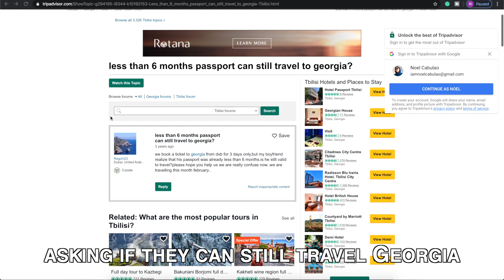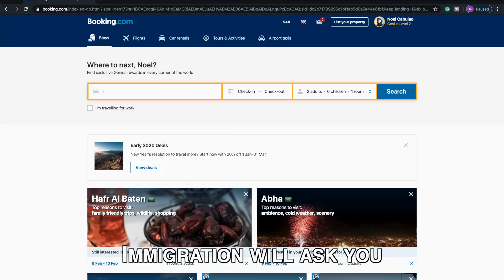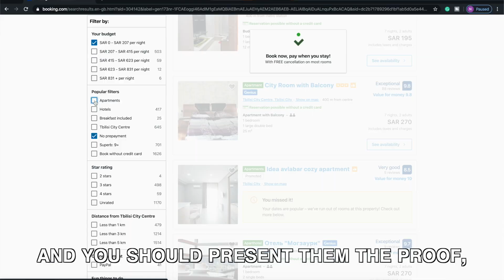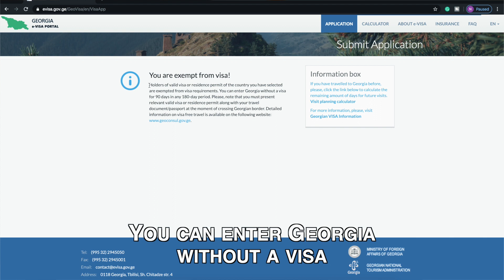GEORGIA TRAVEL GUIDE & TIPS REQUIREMENTS for Filipino Travelers from GCC countries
I'm going to make this as simple as possible.
So, what are the requirements for Filipino's traveling to Georgia?
Is Georgia visa-free for Filipinos? Did you avail of a 'package tour?' Do I need a re-entry visa from GCC? Do I need to translate my Iqama? These are some of the questions that have been asked to me from some of the travelers that are planning or having an upcoming trip to Georgia.

Hello guys. It's Noel here. Today's video is all about travel tips for Filipinos traveling to Georgia from Saudi Arabia.
However, all the information and travel tips that I'm going to share can be beneficial for Pinoy travelers from GCC countries.

My solo travel to Georgia was a DIY.
I don't have a travel agency, even a package tour entering Georgia. I'll make this simple.
I will mention all the requirements, and I will go back to them one by one for additional info and tips that might help you prepare your travel to this very unusual country.

These are the list of the requirements:
Passport
Re-entry Visa
Residence permit / National  ID / Iqama
Forwarding Ticket
Travel Insurance
Confirmed Hotel Booking or Accommodation
Travel Itinerary

Passport.  Your Passport must be valid at least six months during your stay in Georgia.
But I saw an inquiry in tripadvisor.com asking if they can still travel Georgia with less than six months of passport validity. According to the reply, it's YES! You can enter Georgia as long as your passport is valid during the duration of your stay. BUT, personally, I suggest have at least 6-month validity of your passport. It's more safe and stressfree.

Re-entry Visa.
It's important to print out your re-entry visa or your visa from wherever GC countries you came from. Aside from your Passport, your re-entry visa is one of the most important documents you should have when traveling to Georgia. You will present this to the immigration and also to the boarding gates in all your connecting flights. Without this document, you are not entitled to the visa-free for Filipinos to Georgia.

It's important to print out your re-entry visa because they preferred the hardcopy than to e-copy.
There was a delay in immigration because I don't have a hardcopy of my re-entry visa.
So remember to print out your re-entry visa to avoid the hassle.

Residence permit, iqama o National ID. This ID is written in Arabic, so the translation is needed for this document. It should have the stamp, seal o sticker. Without it, it will not be accepted in immigration.

Forwarding Ticket / Returning Ticket.
It's your ticket out of Georgia or back to GCC countries. Or your forwarding ticket to your next destination.
The immigration did not ask for my forwarding ticket or a return ticket, but remember to have this with you because it is an essential document. If you're a tourist, without forwarding or returning tickets, you might be denied to enter Georgia.

What rides you can take from the airport to downtown?

Travel Insurance.

It is essential to have travel insurance for safe travel. It's easy to get it. Just visit a travel agency. They can help you with it. It only cost around 100sar or might be cheaper. In my case, I was able to use my BUPA insurance here in Saudi Arabia. It has worldwide coverage, so I was able to use it.

Confirmed Hotel Booking / Accommodation.
Immigration will ask you where you are going to stay, and you should present them the proof.
You must have confirmed hotel booking or accommodation. Else you might be denied entering Georgia.

Travel Itinerary.
A travel itinerary is your travel plan for where you are going and staying. Immigration may ask you about it. So be prepared, print out your travel plan just in case the immigration will ask you to present it.

Now there's something that I would like to clarify about the visa for Filipinos traveling to Georgia.
Are Filipinos required a visa to enter Georgia?
The answer is a big YES!
Filipinos must obtain a visa before entering Georgia.
However, if you are holding a residence visa from any of the GCC countries, you are visa exempted.

You can enter Georgia without a visa for 90 days in any 180-day period! Just present the relevant valid visa or residence permit along with all the travel documents to the border.

How's the immigration in Georgia? Are they strict? Well, my experience was great. It was a very smooth process.
In all of the requirements, I was asked to present only two of them. Aside from that, nothing else has been asked from me except my re-entry visa was not printed out, which caused a short delay.
So remember to print out your re-entry visa before traveling to Georgia.